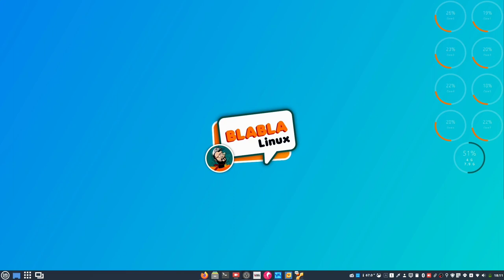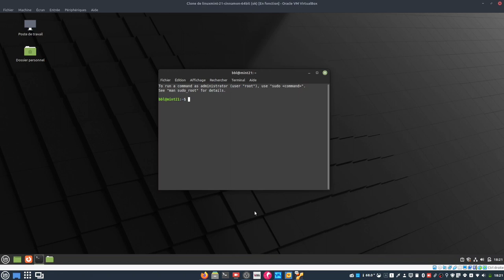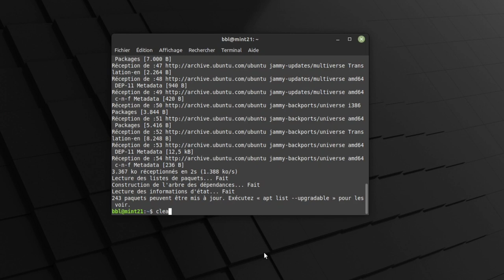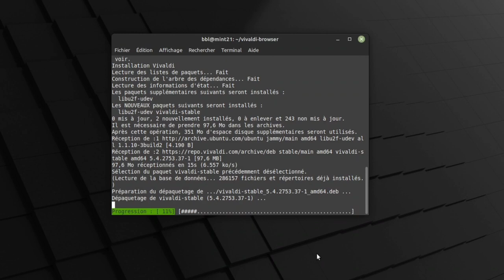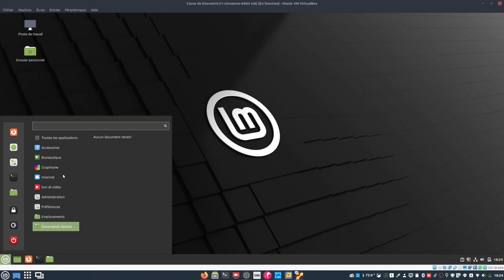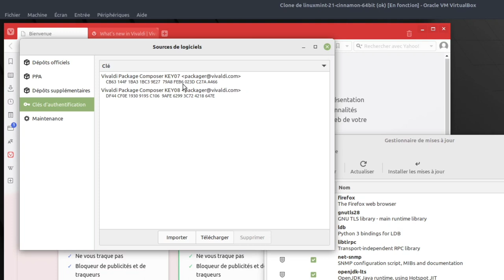Navigateur Vivaldi - Script d'installation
Merci, et à bientôt ailleurs 🤙